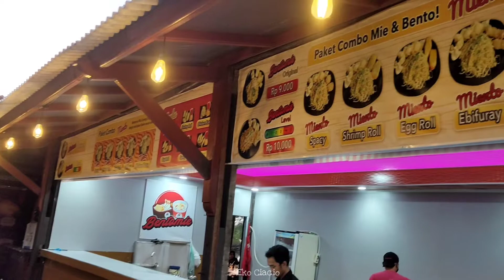Prima raja sari resto Puri anjasmoro Semarang